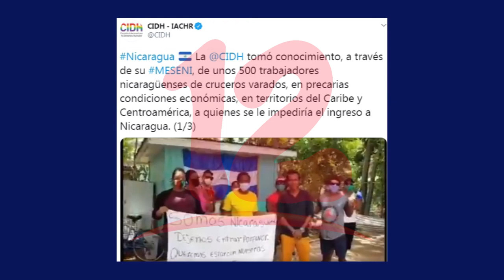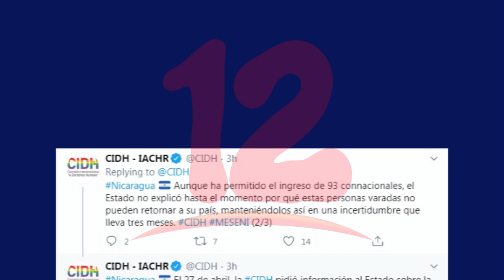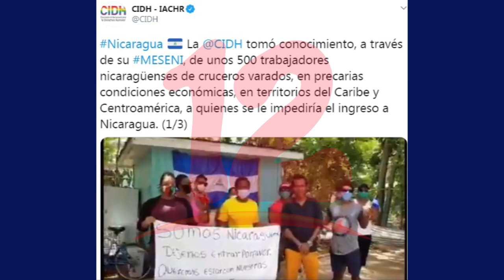CIDH solicita al gobierno información sobre los nicaragüenses varados en Islas Caimán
La Comisión Interamericana de Derechos Humanos solicitó al gobierno de Daniel Ortega información sobre la situación de nicaragüenses que se encuentran varados en las Islas Caimán.